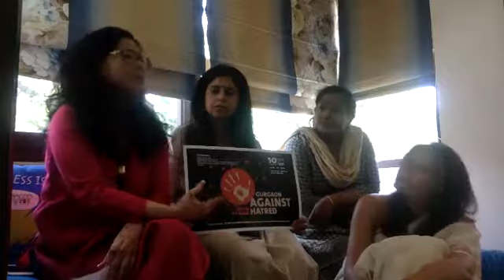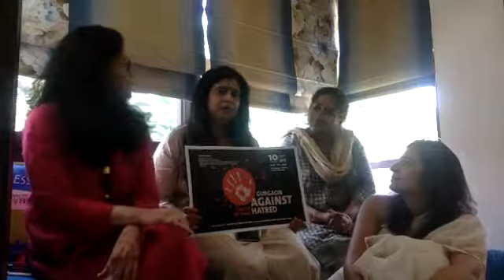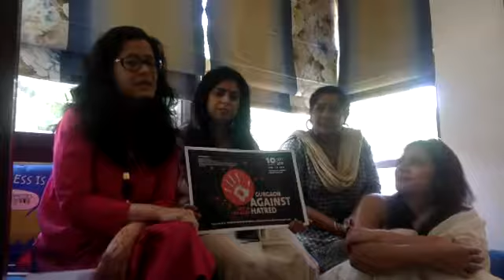Campaign - Dr Parul Sharma and Gurgaon Mom Team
Dr Parul M Sharma
MBBS,MS,DNB,FICO
Ass.Director-Max Speciality Eye Centres, Delhi ,
HOD-Gurgaon,Max HealthCare,
specialist: Cataract, Refractive, LASIK , Glaucoma